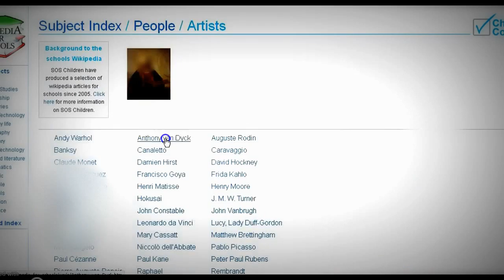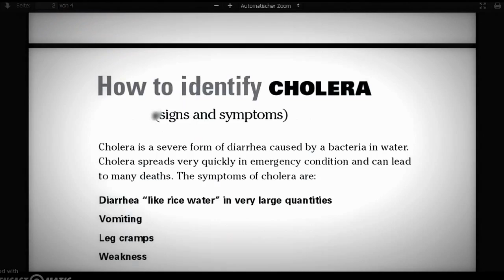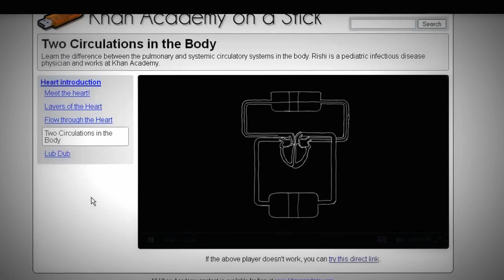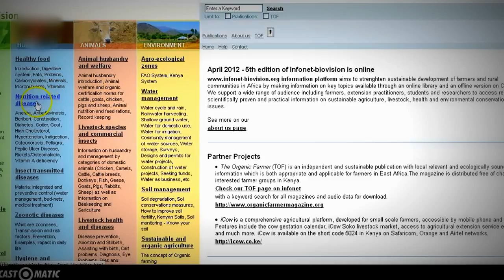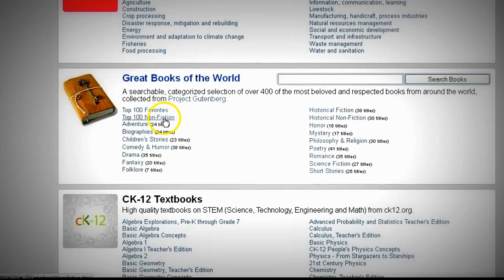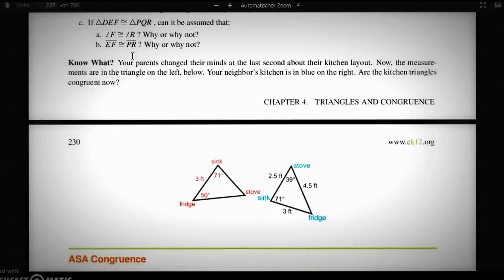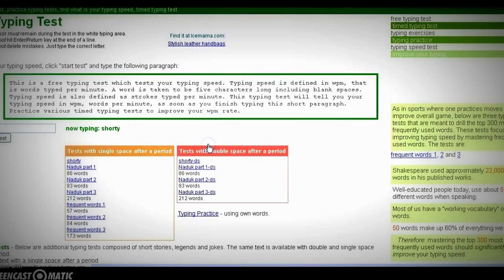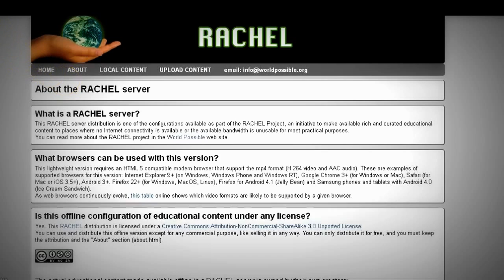A little journey through RACHEL PI, installed on a RASPBERRY PI 2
This livescreen-recording of about 13 min shows you a random insight into RACHEL PI. Also pls, note the incredible power of the new "Raspberry Pi 2" - connected via ethernet.

RACHEL PI is a selection of free educational software and can easly be installed on a USB Stick or a RASPBERR PI model. This software collection is available for free and offers a wide spectrum of information. Available in english, french, spanish, even hindi.

Take part. Be engaged. Help to spread knowledge. Worldwide. It has never been easier than today!